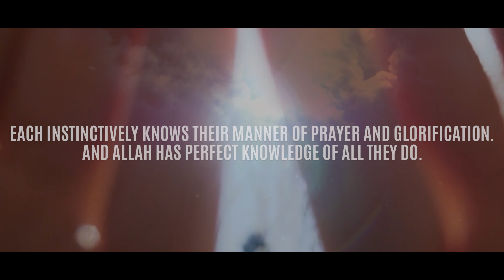Surah Nur by Sherif Mostafa